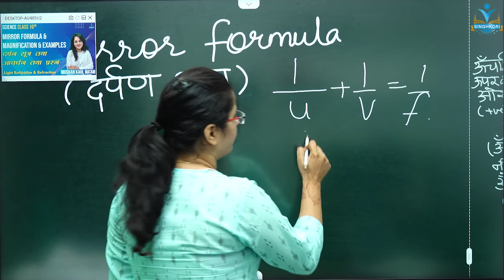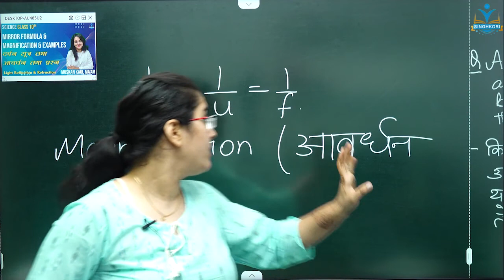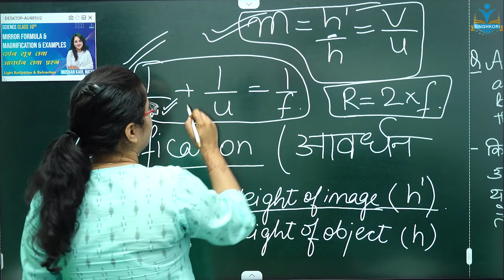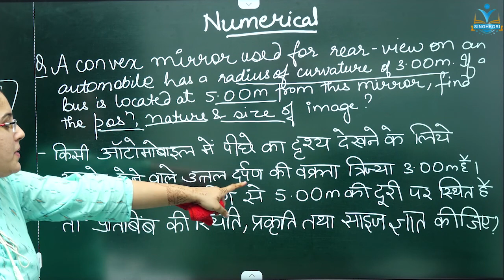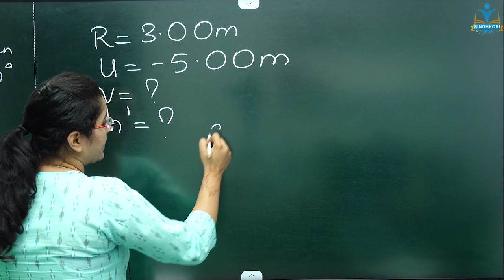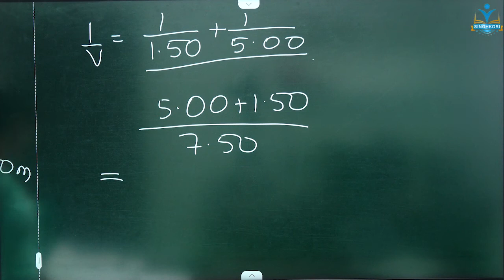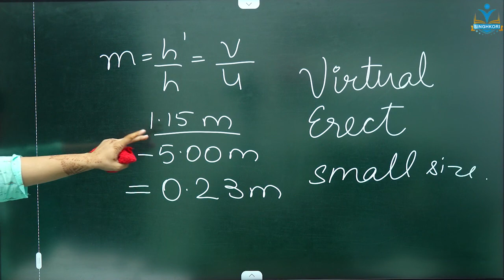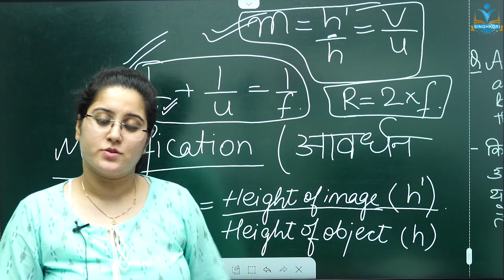Mirror Formula & Magnification & examples/दर्पण सूत्र तथा आवर्धन तथा प्रश्न | Class 10 Science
"SINGHKORI EDUCATION - We Work For शिक्षा"

Single Platform | Multiple Teachers | Quality Education | No Fee No Paid Subscription | All Syllabus 6th to 12th | RBSE & CBSE | Best Physics Teachers | IIT - JEE | NEET 2021

We are providing the full syllabus of All Subjects of RBSE & CBSE on One platform.
Boost up your upcoming exams of NEET 2021 with Singhkori Education at one Platform

Singhkori Education is providing :
- Short Notes
- Important Physics topics with their weightage in the exam
- Physics Mock test/ Physics Sample papers
- Previous Year Questions with solutions
- Marathon Classes
- NEET Mains Important Questions

- How to score Higher marks in NEET | Preparation with Singhkori